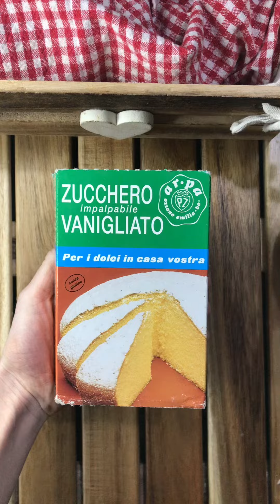Glassa di Zucchero Vegana e Senza Nichel (per decorare biscotti) ottima!